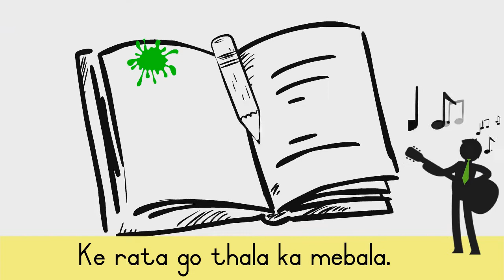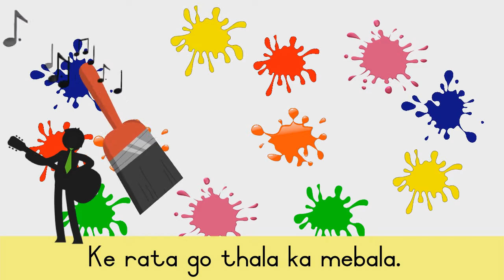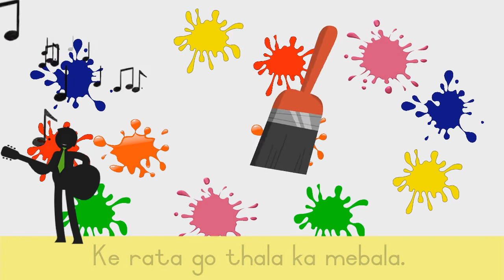Sepedi Kleure liedjie 27(a)